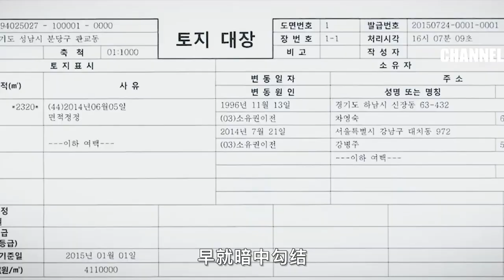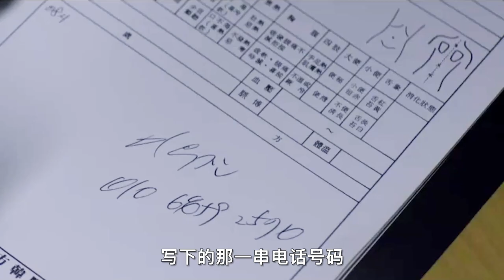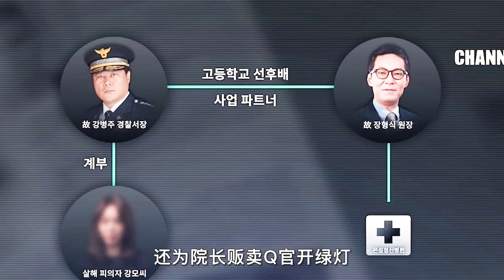【汪哥】女人被強行抓進精神病院，九死一生，最終完成復仇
標簽：電影，影視，懸疑，驚悚，韓國電影，李相侖
簡介：
   講述的是為了製作試播節目而前去采訪火災事故的電視臺 PD羅南洙遇到了火災事故唯一的幸存者、也是被指控為殺人案嫌疑人的姜秀雅，從而一步步揭開事件前因後果和背後的真相的故事.